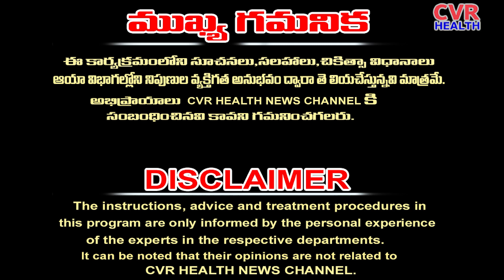Effects of diabetes on the body and organs..! | మధుమేహం వల్ల ఈ అవయవాలపై ఎఫెక్ట్‌..!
Effects of diabetes on the body and organs..! | మధుమేహం వల్ల ఈ అవయవాలపై ఎఫెక్ట్‌..! | పూర్తిగా నియంత్రించడం సాధ్యమే.! | CVR Health News

మధుమేహం అనేది శరీరంలో లక్షణాలు కలిగించే ఒక ఆరోగ్య సమస్య. ఈ సమస్య వల్ల అనేక అవయవాలు ప్రభావితం అవుతాయి. ఇవి ముఖ్యంగా ఈ వల్ల వికసిస్తున్న అవయవాలు ఉంటాయి:

1. **నరమండు మరియు పైన చీకట్టులు**: మధుమేహం ఉన్న వ్యక్తిలు సామాన్యంగా నరమండు మరియు పైన చీకట్టులు పొందవచ్చు. ఇవి అధిక గా కలిగితే చికిత్స అవసరమైన అవయవాలు కూడా అవాస్తవంగా ఉంటాయి.

2. **కాలులో నోట్ల మరియు పాదాలలో సమస్యలు**: మధుమేహం వల్ల కాలులో నోట్ల మరియు పాదాలలో సమస్యలు కలిగి ఉంటాయి.

3. **పేరుకు మరియు ముంగిపోవుట**: సాధారణంగా, మధుమేహం వల్ల వ్యక్తిగా బరువు పోగొట్టే లక్షణాలు కలిగి ఉంటాయి. ఇవి ఉన్నప్పుడు వ్యక్తి పాదాలు మరియు నోట్ల నుండి సమస్యలు కలిగి ఉంటాయి.

4. **కనుబడి సమస్యలు**: మధుమేహం ఉన్న వ్యక్తిలు కనుబడి సమస్యలను కలిగి ఉంటాయి, ఇవి నొప్పి, నరమండు మరియు మరియు పాదాల సమస్యలను తీవ్రంగా ప్రభావితం చేస్తాయి.

ఈ అమధుమేహం అనేది శరీరంలో లక్షణాలు కలిగించే ఒక ఆరోగ్య సమస్య. ఈ సమస్య వల్ల అనేక అవయవాలు ప్రభావితం అవుతాయి. ఇవి ముఖ్యంగా ఈ వల్ల వికసిస్తున్న అవయవాలు ఉంటాయి:

1. **నరమండు మరియు పైన చీకట్టులు**: మధుమేహం ఉన్న వ్యక్తిలు సామాన్యంగా నరమండు మరియు పైన చీకట్టులు పొందవచ్చు. ఇవి అధిక గా కలిగితే చికిత్స అవసరమైన అవయవాలు కూడా అవాస్తవంగా ఉంటాయి.

2. **పక్షములు మరియు పదార్థ సరిచూడుతూ లేకపోవడం**: మధుమేహం ఉన్న వ్యక్తిలు పక్షములను మరియు పదార్థాలను సరిచూడడం మీద కష్టాలు కలిగి మానసిక వ్యాధులు కూడా ప్రభావితం అవుతాయి.

Diabetes can affect various organs and systems in the body due to prolonged high blood sugar levels and other related factors. Some of the organs commonly affected by diabetes include:

1. **Heart**: Diabetes increases the risk of cardiovascular diseases such as coronary artery disease, heart attack, and stroke. High blood sugar levels can damage blood vessels and nerves that control the heart, leading to complications.

2. **Kidneys**: Diabetes is one of the leading causes of kidney disease (diabetic nephropathy). High blood sugar levels over time can damage the small blood vessels in the kidneys, impairing their function and leading to kidney failure.

4. **Nerves (Neuropathy)**: Diabetes can damage the nerves throughout the body, leading to diabetic neuropathy. This can result in symptoms such as numbness, tingling, pain, or weakness, typically starting in the feet and legs and progressing upwards.

5. **Feet and Skin**: Diabetes can cause poor blood flow and nerve damage in the feet, making them prone to infections, ulcers, and slow healing of wounds. Skin conditions such as dryness, itching, and fungal infections are also common in people with diabetes.

6. **Digestive System**: Diabetes can affect the nerves that control digestion, leading to problems such as gastroparesis (delayed emptying of the stomach), which can cause symptoms like nausea, vomiting, bloating, and fluctuations in blood sugar levels.